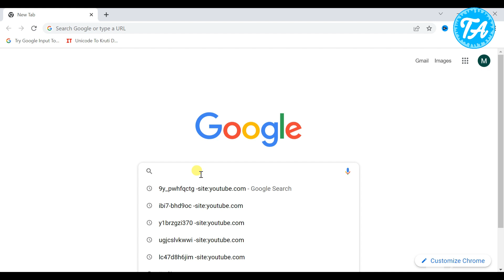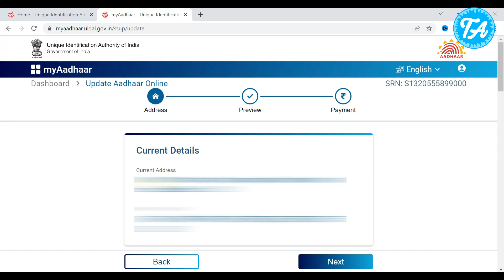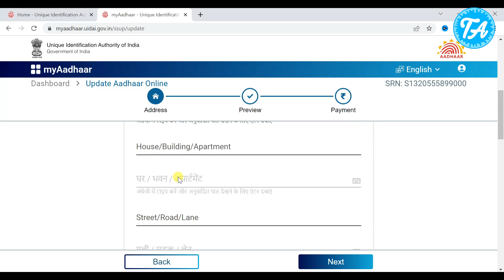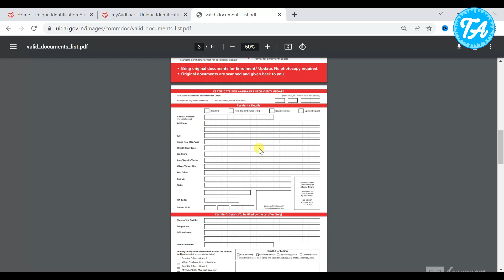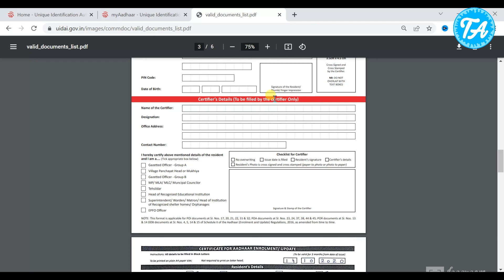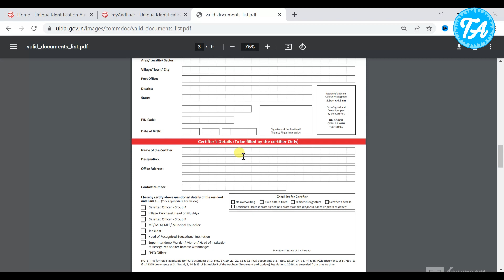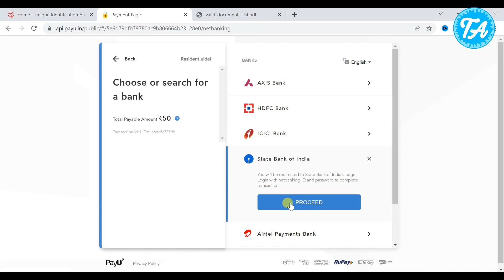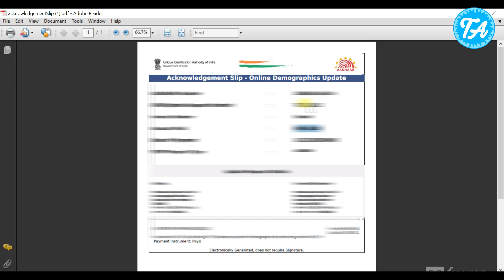Shadi ke baad aadhar card kaise update kare || Aadhar card address change online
Doston aaj ki video mein aap janege ki kya aapki shadi ho chuki hai kya aap apne aadhar card mein address or father ka naam hata kar husband name kaise dalenge to mujhe umeed hai ki aapko video zaroor pasand aayegi,